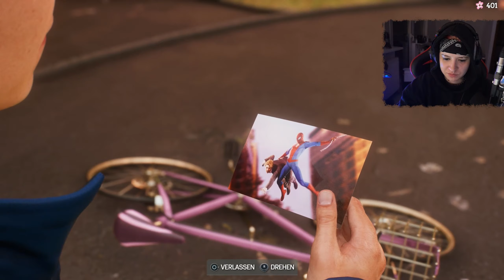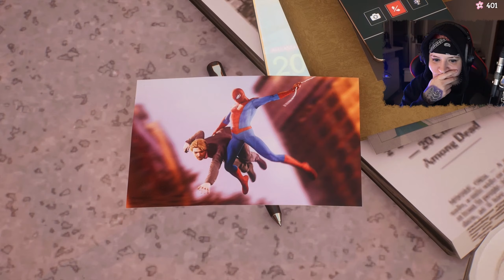Von Oben ist alles Wunderschön • Marvels Spider-Man 2 #18